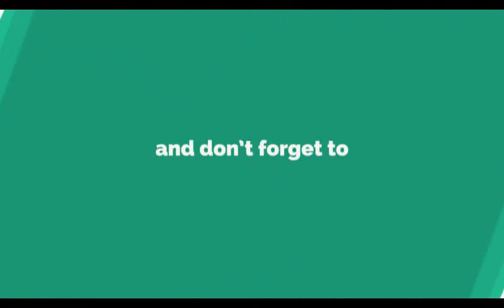Life Of Poultry Farm Worker In Pakistan | PPS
we have try to show you the real life of poultry worker at poultry farm,
of course there is a difficult life of worker we should understand there feeling also and gain there salary.
Note:
This video is property of Facebook page "Pakistan Poultry Supervisors PPS" and You Tube channel "PPS Poultry" so don't post it on any social media platform otherwise you will get strike.